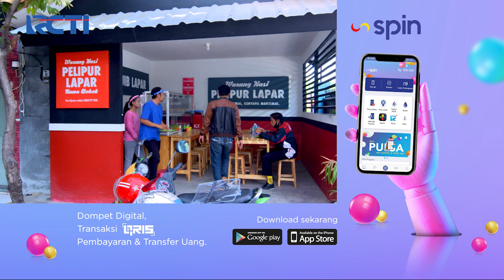TUKANG OJEK PENGKOLAN - Ojak Kesel Jadinya Dengerin Pur Cerita [19 September 2020]